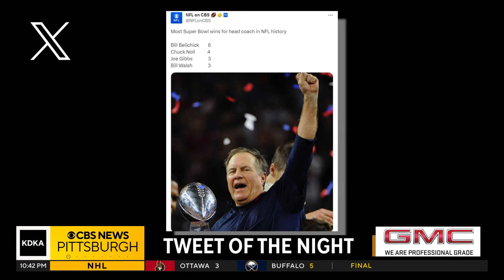Ireland Contracting Nightly Sports Call: Jan. 11, 2024